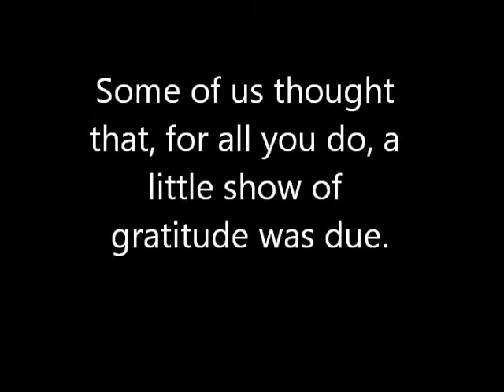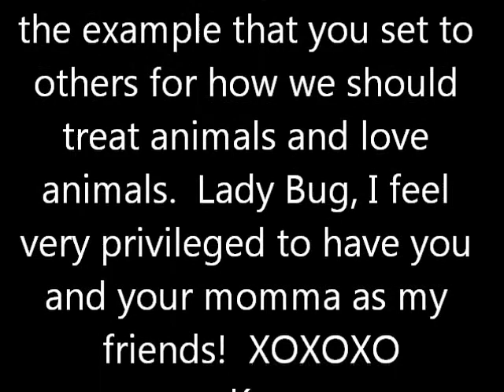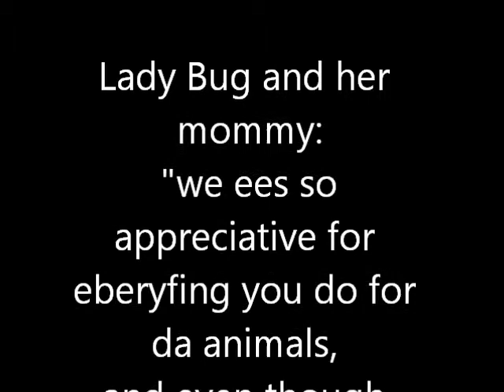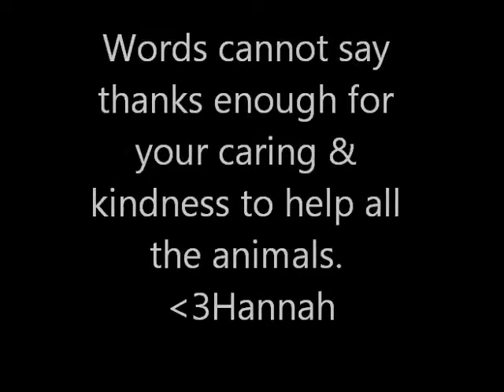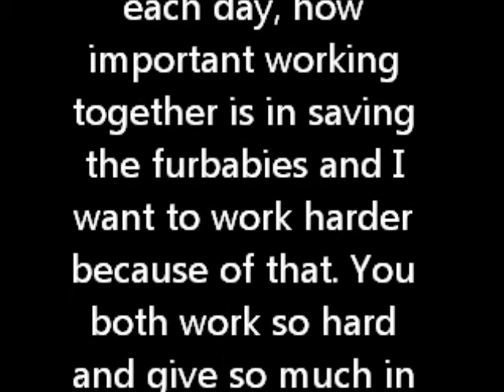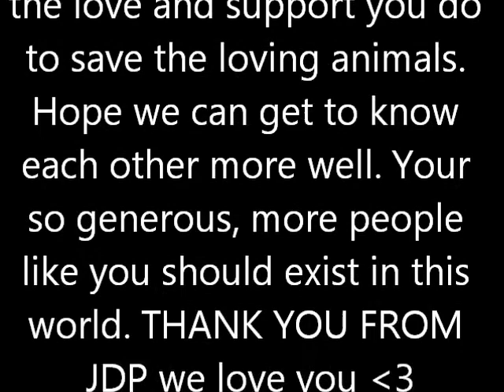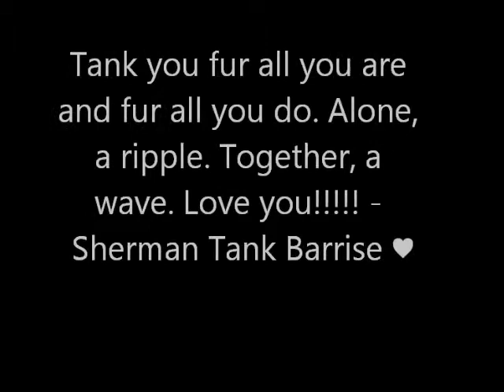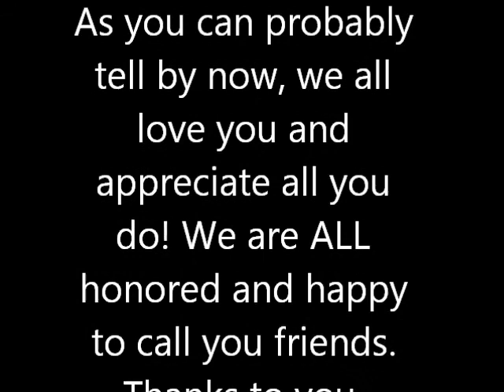Thank You, from all of us!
A thank you video from many Facebook friends to Miss M. and Lady Bug :)